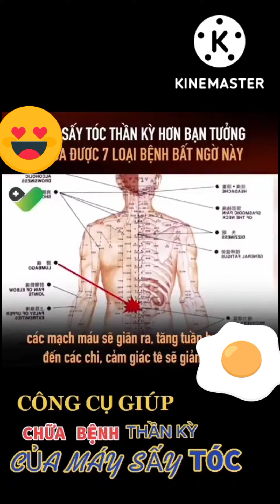Các bạn hãy thử xem tác dụng cực kỳ của máy sấy tóc.